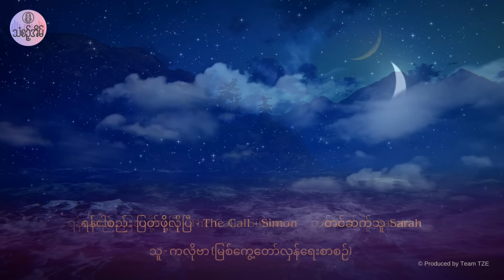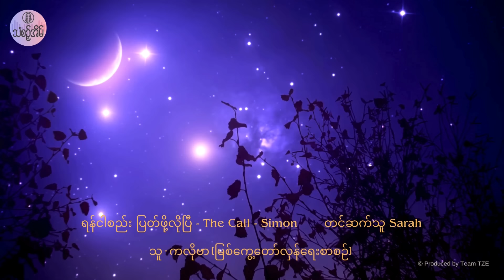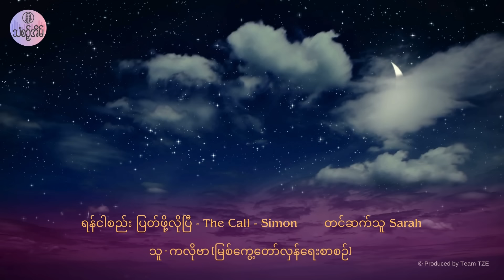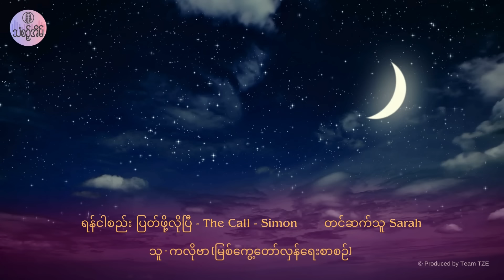23 Mar 2024 သံစဉ့်အိမ်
ရန်ငါစည်း ပြတ်ဖို့လိုပြီ - The Call - Simon | တင်ဆက်သူ Sarah
သူ - ကလိုဗာ (မြစ်ကွေ့တော်လှန်ရေးစာစဉ်)

🌼အသံတည်းဖြတ် - နွေလင်းဟန်
🌼Video - MiuNY🌹
🌼Produced by Team TZE
🌹ရောင်နီ၊ အိမ်ပြန်လမ်း နဲ့ MIU Facebook Page မှာလည်း ကြည့်ရှုနားဆင်လို့ရပါတယ်။